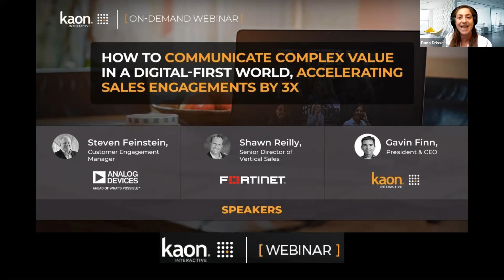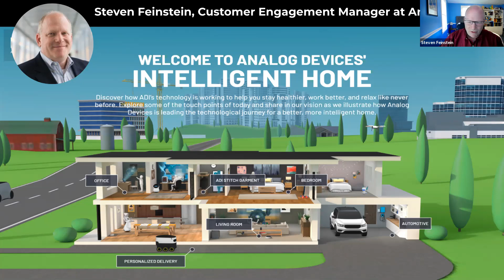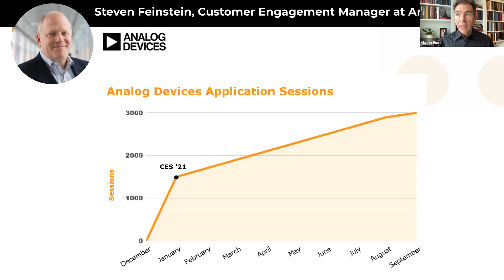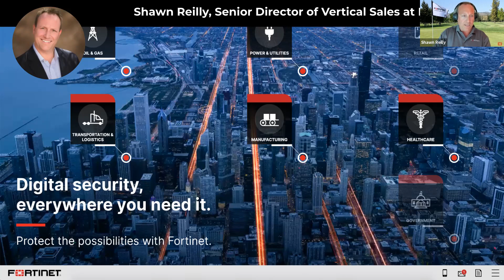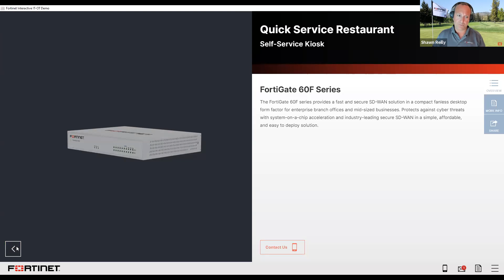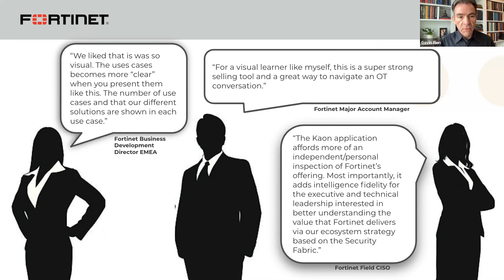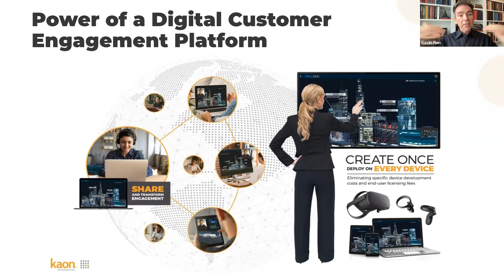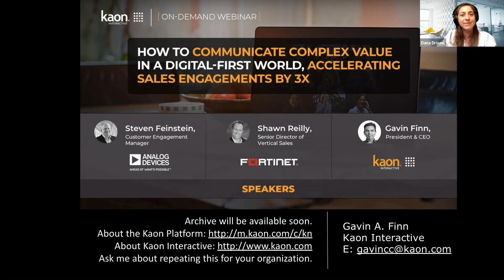Webinar | How to Communicate Complex Value in a Digital-First World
There has been a paradigm shift in how to communicate complex value in a digital-first world. With 91% of B2B buyers preferring to consume interactive content, marketing leaders must provide visually engaging and immersive experiences that make customers active participants in discovering differentiated value.

Watch this on-demand webinar to learn how Analog Devices and Fortinet created immersive, omnichannel customer experiences (for the new hybrid buyers journey), simplifying complex value messaging and accelerating sales engagements by 3x.